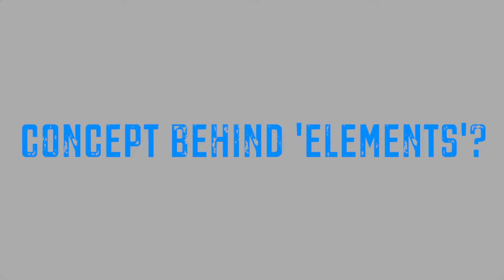Star One talks 'Elements' project, Working with P Money, G FrSH, Ghetts & More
Star One gives Grime Culture an exclusive interview as the production duo discuss their "Elements" mixtape! Star One also go into detail about the artists they've worked with, their favourite albums and more!

Special thanks to the Spread Eagle for allowing us to film the interview!

BBM Pin: 7AB37CF5